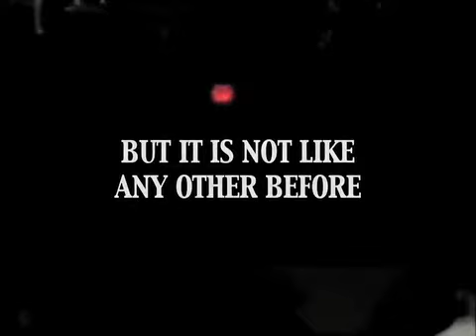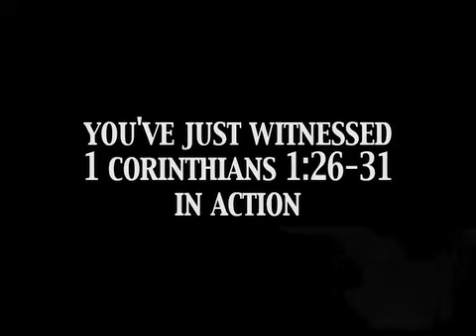Oops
When things don't quite work like planned aboard The Disciple Ship